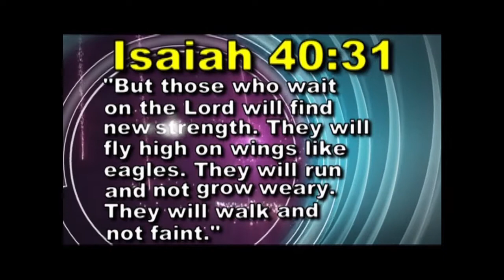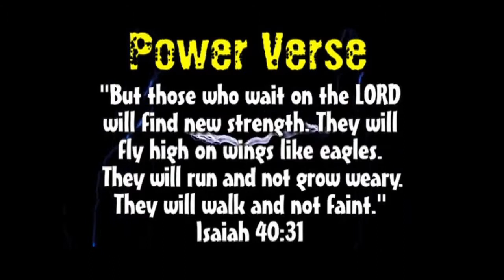Kids' Lesson for the week of July 5, 2020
Check out lesson 4 of "Ten for Life".  Learn about gaining spiritual strength!